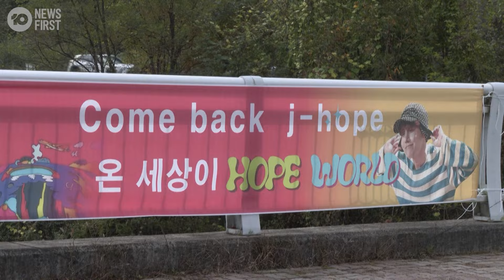J-Hope Welcomed By Fans After Military Service | 10 News First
It’s a happy day for K-pop fans as BTS member J-Hope was welcomed by hundreds upon completing his military service in South Korea.

Footage captured the rapper and singer-songwriter walking out of the army base in Wonju, Gangwon province, where he was greeted by fans and reporters.

The 30-year-old served 18 months of military duty, a requirement for all men under the age of 30 in South Korea.

He is the second BTS member to complete the mandatory national service, following the oldest member, Jin, who finished in June.

10 News First airs at 5pm, seven nights a week in your local market on Network 10.

10 News First is based in Australia and is a division of Paramount.